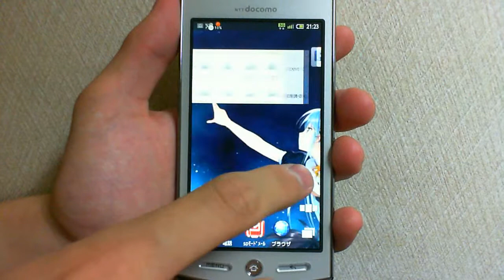SHARP SH-12C TapFlow UI ホーム画面で2D、3Dの切り替え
SHARP スマートフォン SH-12Cのホーム画面で2D、3Dを切り替えを試しました。

2D時のホーム画面の切り替えは比較的滑らかですが、3D表示に切り替えると動作が鈍く、モタつく感じがします。